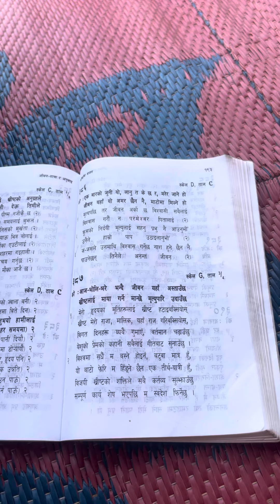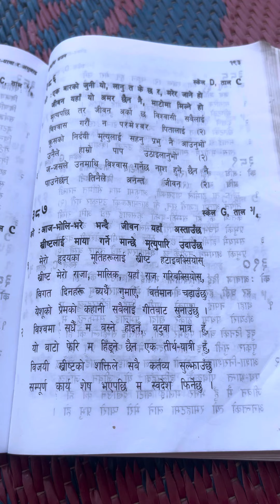bhajan 387 आज भोलि भरे भन्दै जिबन यहा अस्ताउछ